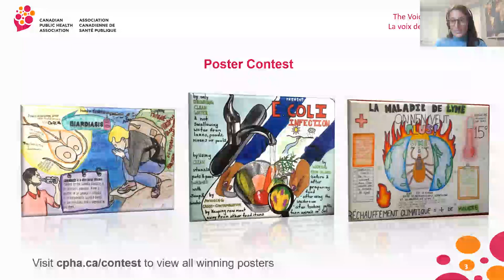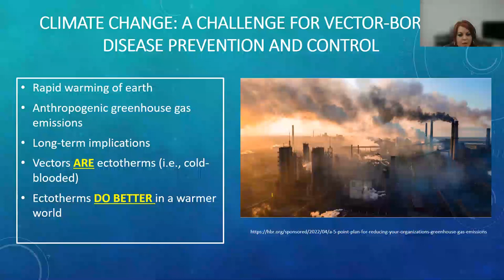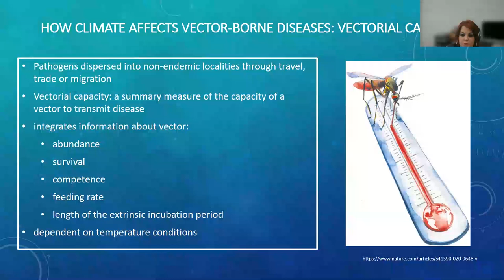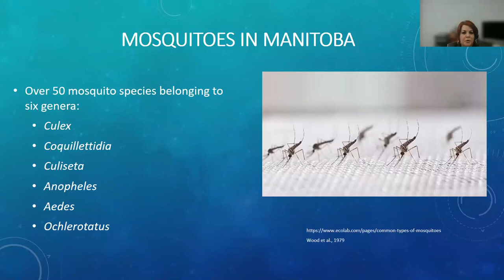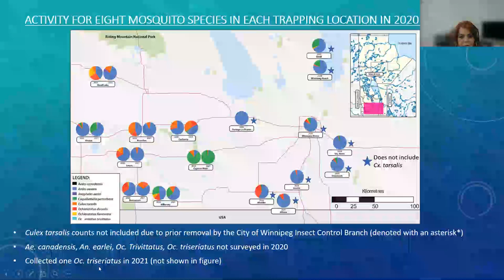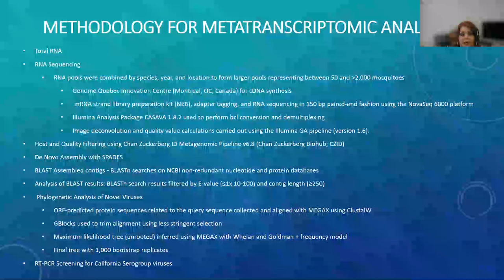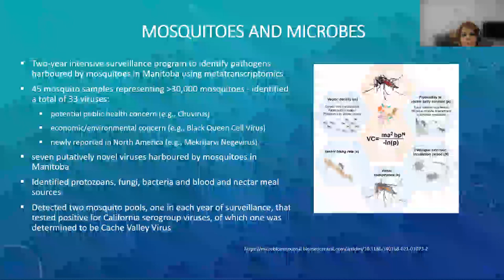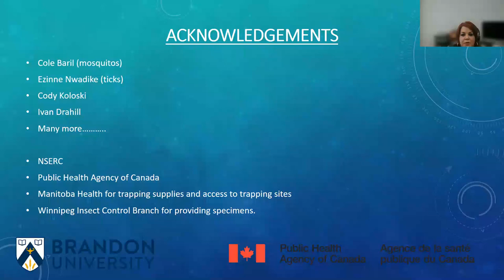Surveillance of Neglected Mosquito- and Tick-Borne Pathogens in Southern Manitoba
It is predicted that southern Manitoba will experience dramatic climate changes by 2050, likely to increase the burden of infectious diseases. Of concern is the invasion of medically important pathogens that are transmitted to humans by tick and mosquito species ubiquitous in the province, but currently neglected in provincial surveillance programs. The pathogens causing these diseases are harboured by established tick or mosquito populations but are not subjected to active or passive surveillance. In this webinar, recorded March 14th, 2023, Dr. Bernadette Ardelli from Brandon University shares how her study provides information on the seasonal population dynamics of neglected vector species and their microbiomes and highlights how a changing climate can impact the distribution and prevalence of vectors and pathogens.